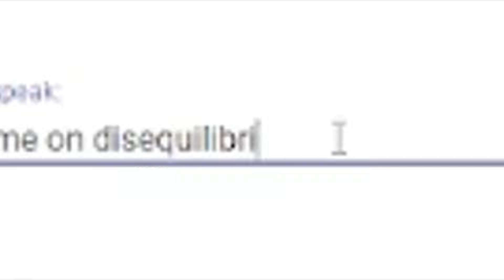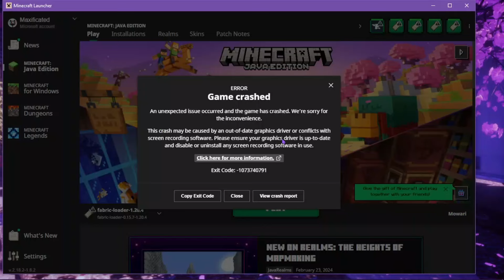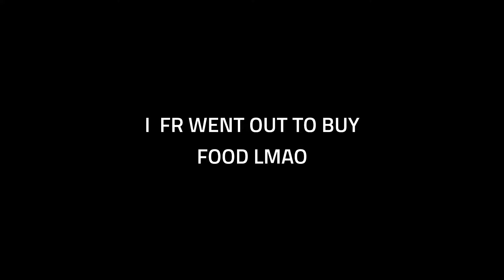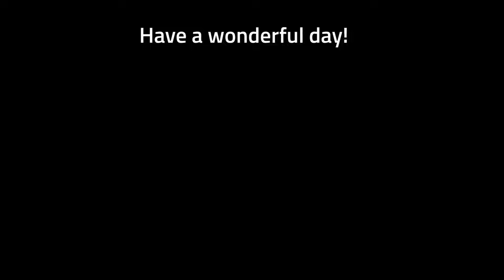I'm The Luckiest Yet Unluckiest Player Ever...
none

Main channel:  @Maxificated

note: if the video is low quality, its probably still processing :p​